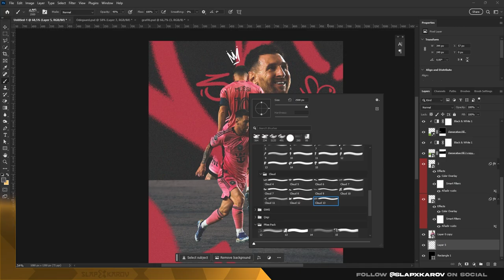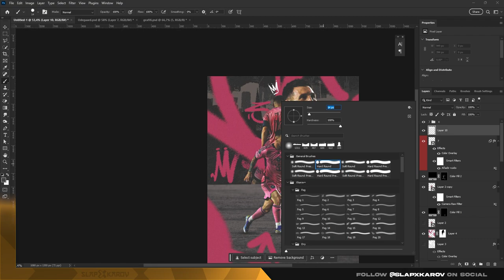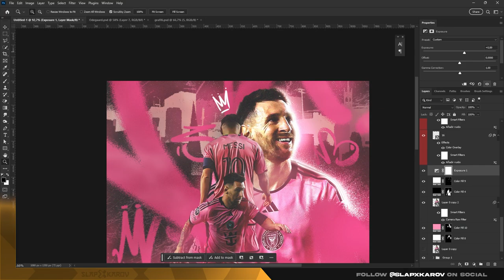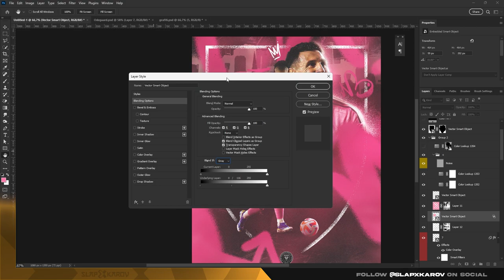Lionel Messi - Photoshop Speed Art